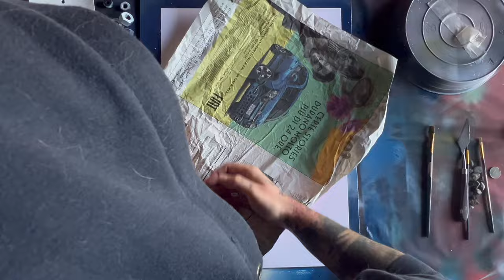ASMR Spray Paint Art - Unconditional Love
Etsy